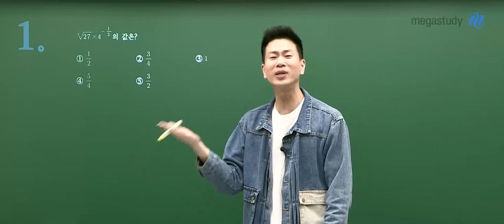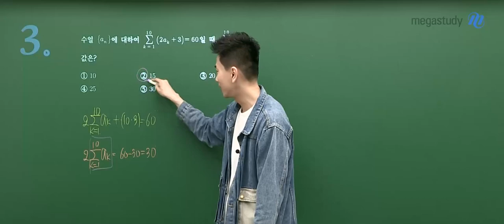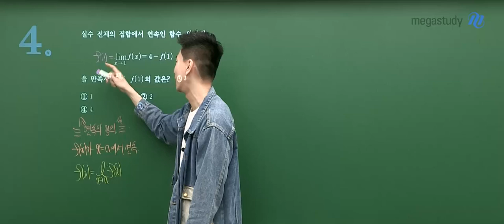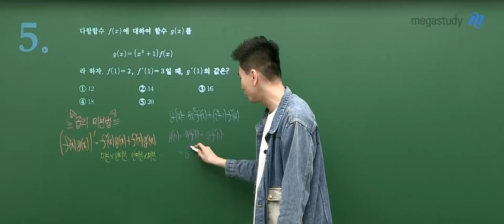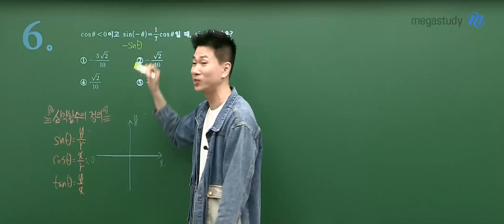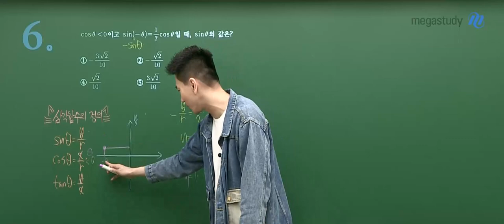[메가스터디] 수학 이승효쌤 – 2024학년도 고3 6월 수학 모평 해설강의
수학 이승효 선생님의 수학 공통범위 해설강의 영상입니다.